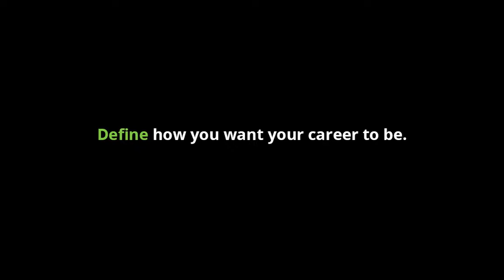What impact will you make?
With over 7,700 people in Southeast Asia and over 245,000 people worldwide, Deloitte is the world’s largest professional services organisation.

We are united by our purpose: to make an impact that matters. We have always operated with a sense of purpose and an understanding of the contribution we all make in the world.

Take your first career step with us for a unique and empowering experience.